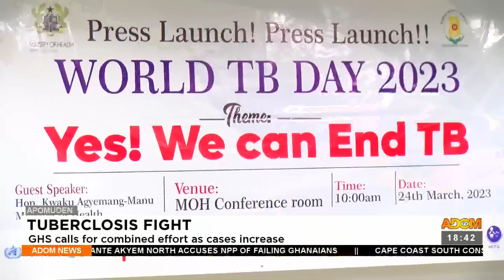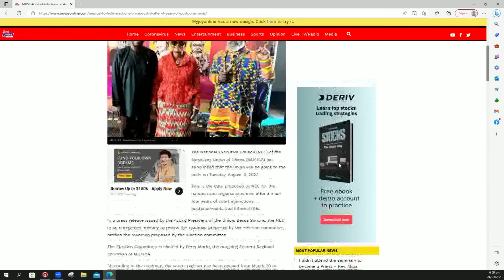Adom TV News (24-3-23)